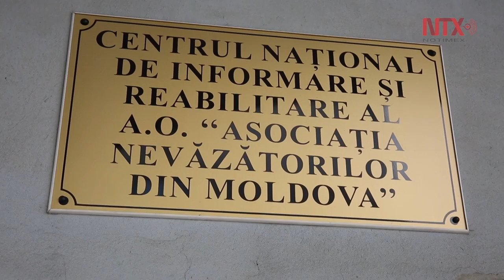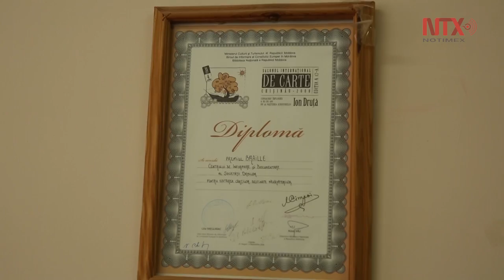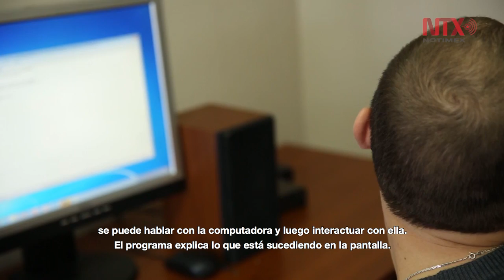Personas con discapacidad visual buscan reconocimiento en Moldavia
En Moldavia, el país más pobre de Europa, las personas con discapacidad reciben muy poca ayuda del Estado. Es particularmente crítica la situación de los ciegos, que, sin unos familiares y una ONG dispuestos a ayudarlos, no podrían sobrevivir.